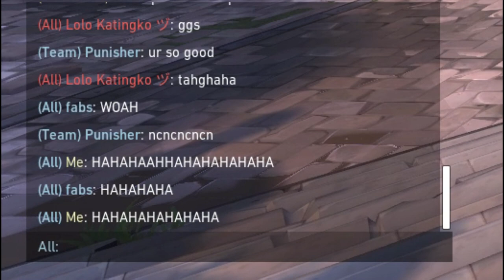Valorandom 2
Curious about me?

Highest Rank: Gold 3
Current Rank: Gold 2
Main IGN: Ghost Rider
Smurf IGN: Punisher
Server/s: Hong Kong & Singapore

Have a great day! - Zelch Quiddle Perlion

Editor: Wondershare FilmoraX
GPU: NVIDIA GeForce GTX 1650
CPU: Intel(R) Core(TM) i5-9300H CPU @ 2.40GHz
Memory: 16 GB RAM (15.84 GB RAM usable)
Current resolution: 1920 x 1080, 60Hz